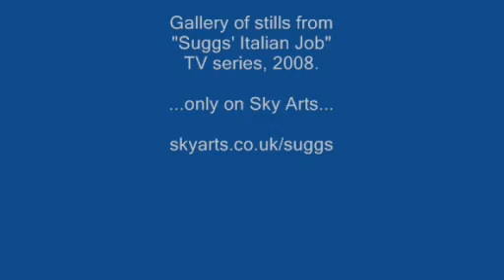Suggs Italian Job Photo Gallery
A photo gallery showing off just some of the highlights from Suggs' trip around Italy. Watch programme clips in our fun quiz at skyarts.co.uk/suggs